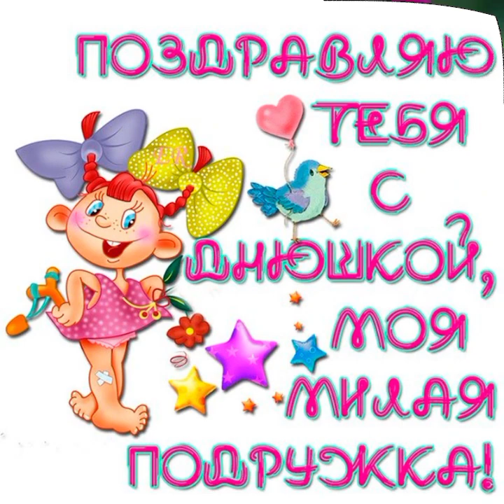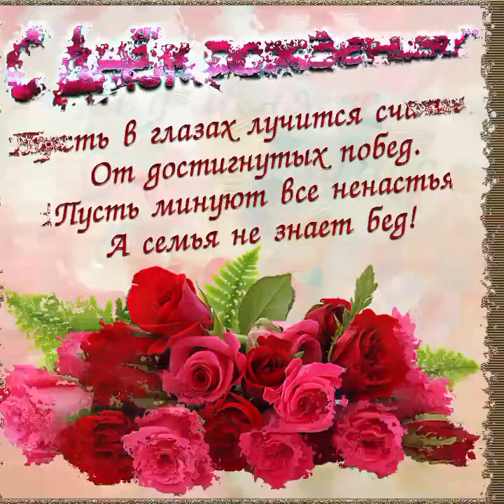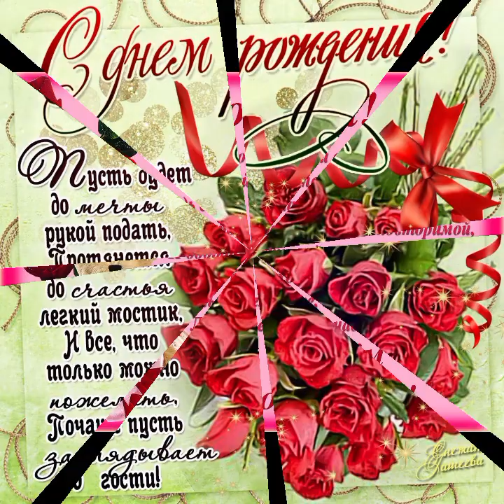С ДНЁМ РОЖДЕНИЯ, ДОРОГАЯ ПОДРУЖКА!!!